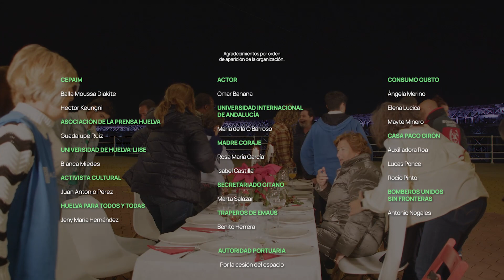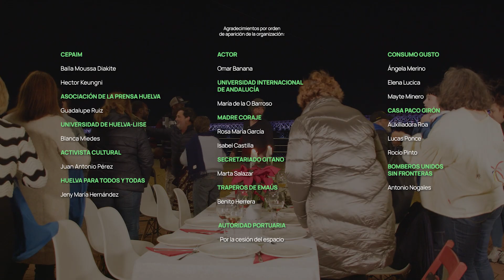"Aquí no sobra nadie" - Spot Navidad COCO 2023